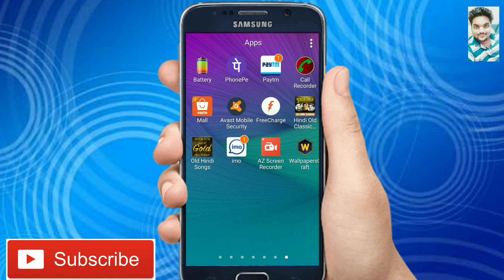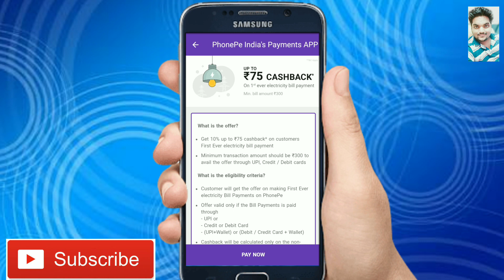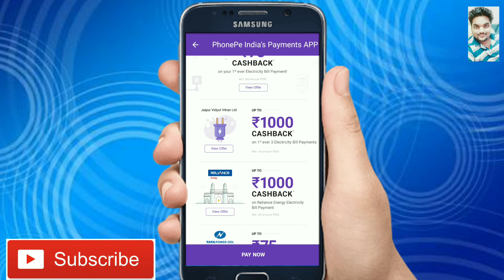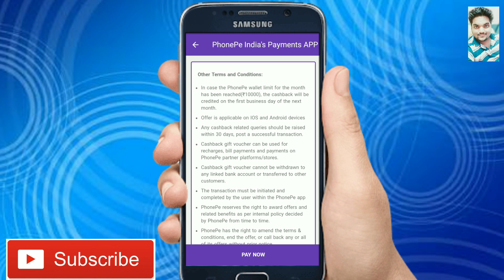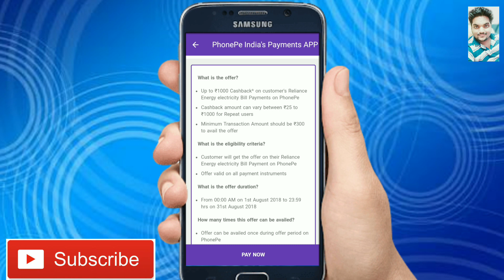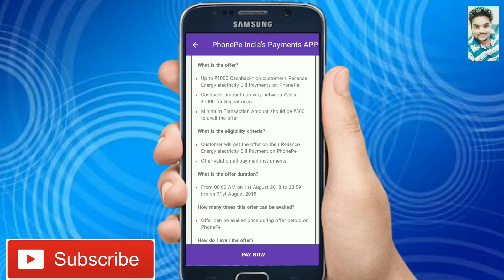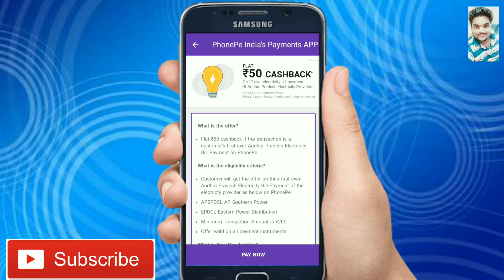Get UPTO 1000 CashBack On Electricity Bill Payment Phonepe App Offers 2018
About Video.
This is Phonepe App Amezing Electricity Bill Payment CashBack Offers Watch Video Full To Know..